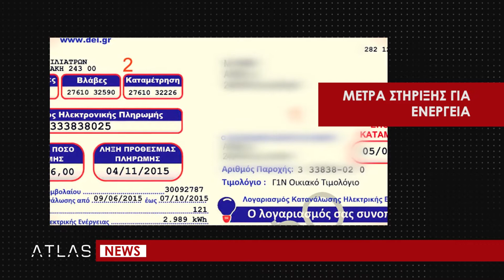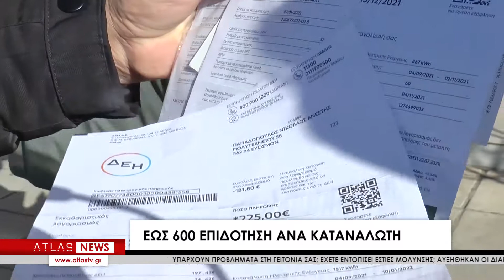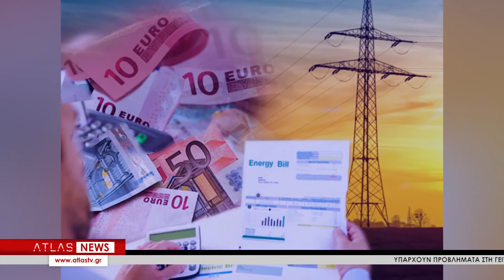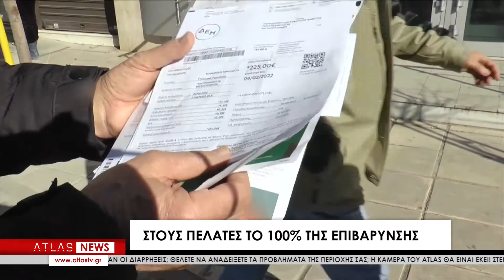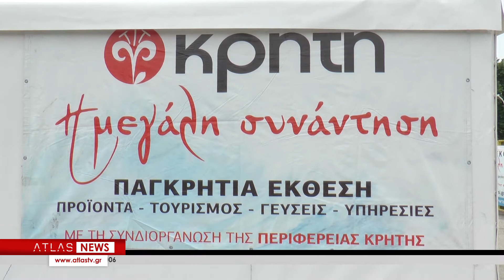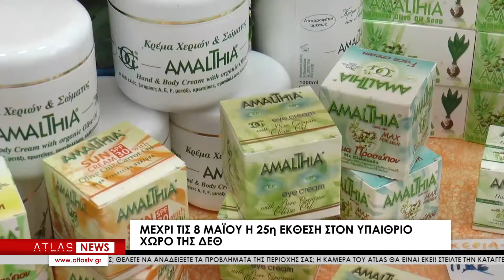ΚΕΝΤΡΙΚΟ ΔΕΛΤΙΟ ΕΙΔΗΣΕΩΝ 07 - 05 - 2022